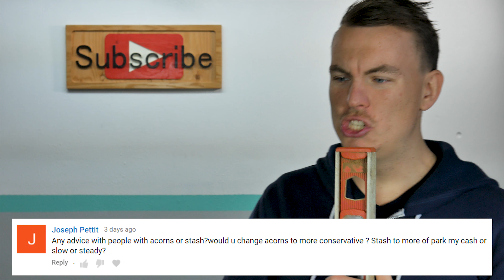Should I Become MORE Conservative? | Season 2 Episode 38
This is our Etsy Store

Should I Become More Conservative?

Joseph Pettit asked: "Any advice with people with acorns or stash?would u change acorns to more conservative ? Stash to more of park my cash or slow or steady?"

 This is for education only not meant to be taking as financial advice.
 Personally this year I am going more into bonds. I haven’t exactly started putting more of my money into bonds. But in march I’ll be switching to a moderate account on acorns. Putting me 40% into bonds,

 Stash I am going to be 25% invested into park my cash.

 I always felt like I needed to be more exposed to bonds. But the way the stock market has grown the past few years. It was just a thought.

 However, this year will be when I execute that.

 If it was my account I would not sell any stock to invest into a bond type ETF.
  I would personally just start adding money into a bond ETF to get it to a certain percentage.

 Bonds are one of those things nobody wants to think about until the money gets shaky.

 I’ll say this though. If the recent weeks have been hard to handle. Then it might mean you're either overly investing, or you need more into more conservative ETF’s.

What’s the future of dating?

      Recommend Books:
Good stocks cheap
Intelligent investor
All About Dividend Investing
Psychology of investing
     Sound & Video Gear:

Give Stash Invest a try! It's a easy way to start investing. Plus,we both get $5. Message me if your interested and I'll shoot you my link. I'm working on my stash app review right now. Here is a video to the Stash app information

I trade on the robinhood trading account app. If you would like more information on the app feel free to message me. I'm currently working on producing a Robinhood app review.  But for now here is the link to a informational video on robinhood.

Start investing with Acorns today! Get $5 when you use my code, message me if this is something you would like. I plan on making a acorns app review later this year. But for now this is a informational video about acorns

I am earning cash at InboxDollars and you can too! Message me if you would like to use my link. I made a review using this app

I want to put out some content for all my subscribers. I've been swamped with other work, promoting on twitter, facebook, snapchat, instagram.

I AM IN NO WAY A PROFESSIONAL; PLEASE USE YOUR OWN JUDGEMENT WHEN BUYING AND SELLING STOCKS, PRECIOUS METALS, CRYPTOCURRENCY. I AM NOT RESPONSIBLE FOR THE GAINS OR LOSSES THAT YOU MAY EXPERIENCE.

THE MARKET IS EXTREMELY RISKY, YOU SHOULD ONLY INVEST WHAT YOU ARE WILLING TO LOSE.